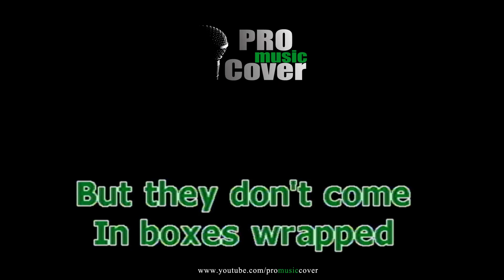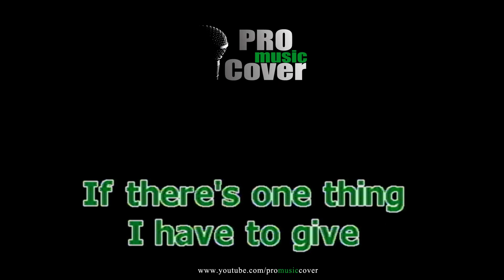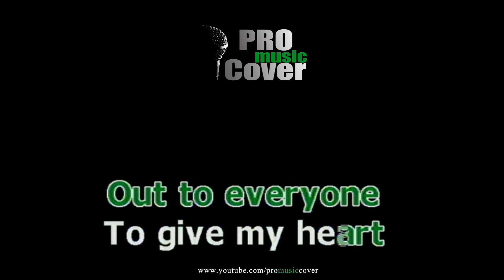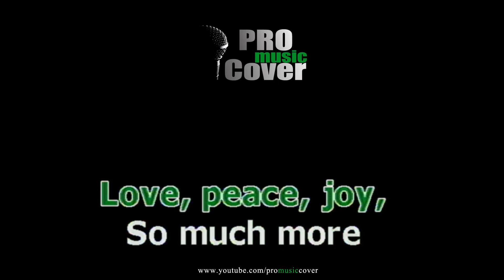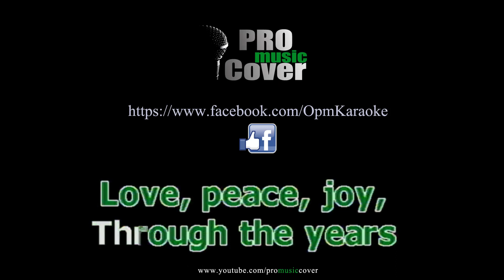Wish List - MYMP (KARAOKE)